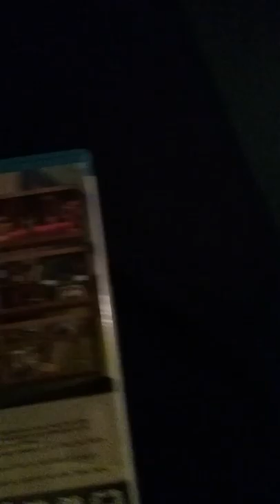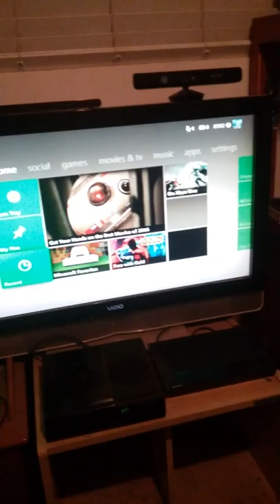20161202 235232 Super James has Minecraft wii u